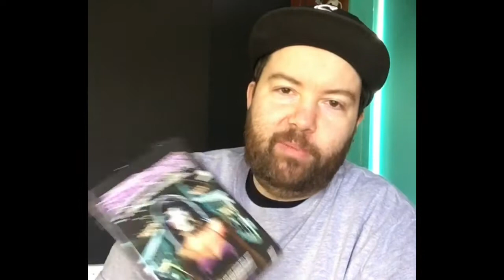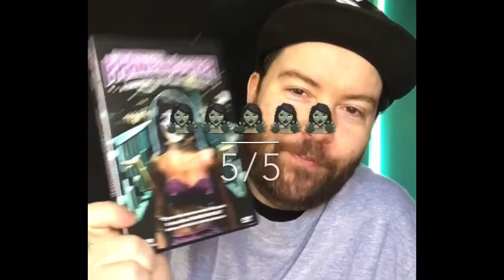FrankenHooker (1990) 💥Review!!💥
my review of Frankenhooker. my favorite Frank Henenlotter film. lots of crazy fun! starring Patty Mullen and James Lorinz